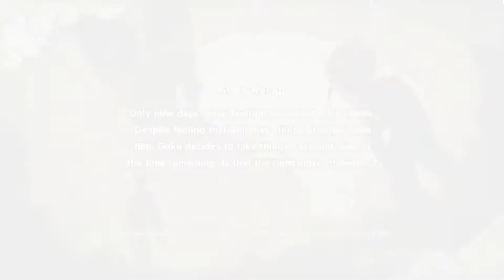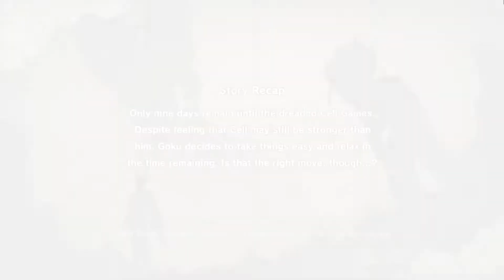Dragon Ball Z: Kakarot part 8